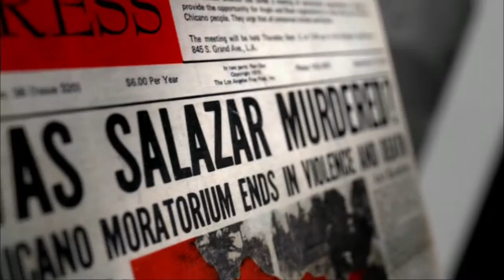Ruben Salazar: Man in the Middle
Airs Tuesday, April 29th at 9pm on PBS 6.